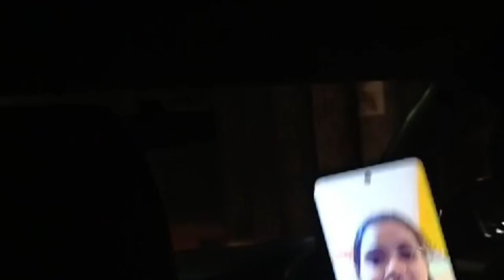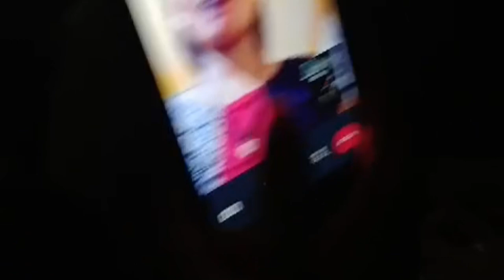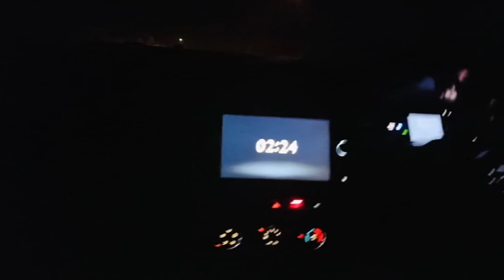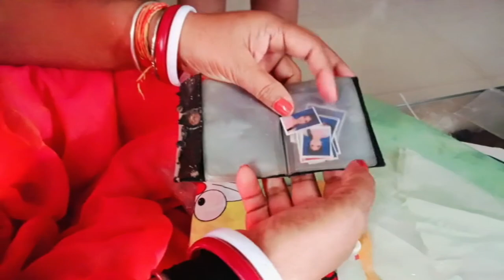नवरात्रि महोत्सव garwa😁minivlog